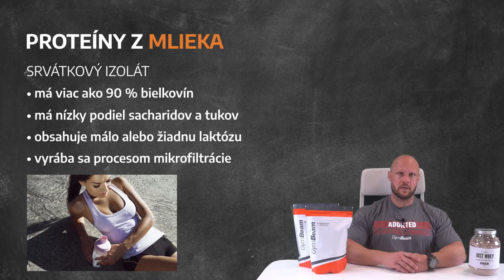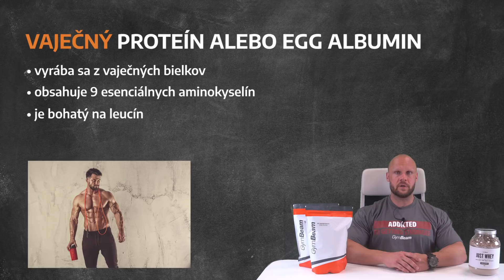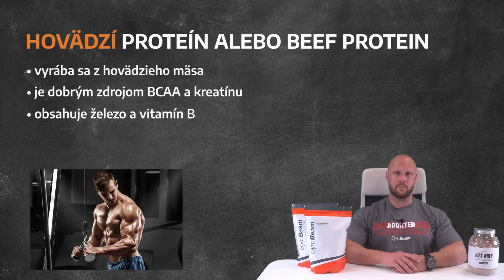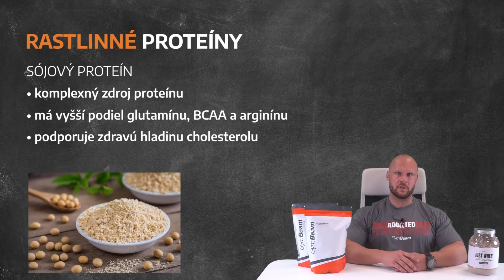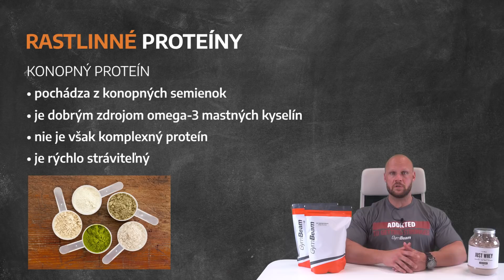Aký proteín si vybrať? | GymBeam | Fitness Academy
Aj vy rozmýšľate nad tým, aký proteín je pre vás najlepší? 🤔 Nelámte si hlavu, vo videu sa dozviete, aké typy proteínov existujú, a v čom sa líšia. Zistíte, aké účinky majú mliečne bielkoviny alebo vegánske proteíny. 💪

Aký typ proteínu konzumujete vy? 👉 Napíšte nám, či dávate prednosť srvátkovým, hovädzím, vaječným alebo rastlinným proteínom. Ak sa vám video páčilo, dajte mu lajk a podporte ho zdieľaním.

Máte chuť dozvedieť sa viac o užívaní proteínov? Prečítajte si náš blog

00:00 - 00:32 - Aký proteín si vybrať?
00:33 - 02:27 - Proteíny z mlieka
02:28 - 02:59 - Vaječný proteín alebo Egg Albumin
03:00 - 03:45 - Hovädzí proteín alebo Beef Protein
03:46 - 03:56 - Rastlinné proteíny
03:57 - 04:54 - Sójový proteín
04:55 - 05:12 - Hrachový proteín alebo Pea Protein
05:13 - 05:26 - Ryžový proteín
05:27 - 05:46 - Konopný proteín
05:47 - 06:38 - Viaczložkový proteín